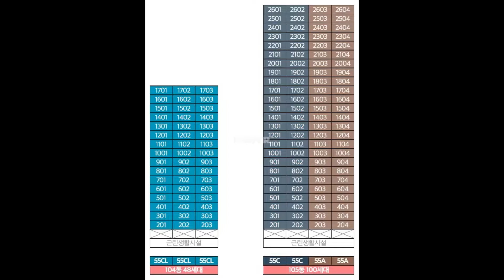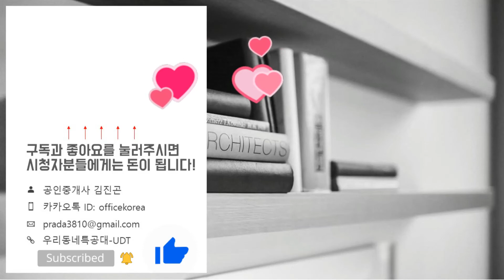파주와동 A1블록 신혼희망타운 정보 59A 내부 영상&타입별분양가&분양정보/내집마련/내집갖기신혼부부/예비신혼부부아파트 / 신혼집추천/분양가저렴한아파트/파주아파트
*전매기간 2026년 1월 9일
분양가: 23,519~24,126 만원
위   치: 경기도 파주시 와동동 1492 번지(파주와동 A1블록)
규   모: 지하2층~지상27층 5개동 총 434세대
입주일: 2022년 12월
타   입: 59㎡A, 59㎡B, 59㎡C, 59㎡D
교   통: 경의선 운정역, GTX-A노선
분양일정
접수일: 2019년 12월 26일(목)10:00~27일(금)17:00 까지
당첨일: 2020년 01월 09일(월)
서류접수일: 2020년 01월 15일(수)10:00~17일(금)17:00까지
선택품목결정: 2020년 03월 23일(월)10:00~24일(화)17:00까지
계약일: 2020년 03월 30일(월)10:00~4월01일(수)17:00까지
분양가
*55A타입
2층: 마이너스옵션 20,791~기본형 22,830 만원
3층: 마이너스옵션 21,272~기본형 23,311 만원
4층: 마이너스옵션 21,752~기본형 23,791 만원
5층~최상층: 마이너스옵션 21,993~기본형 24,032 만원

*55B타입
2층: 마이너스옵션 20,872~기본형 22,919 만원
3층: 마이너스옵션 21,355~기본형 23,402 만원
4층: 마이너스옵션 21,837~기본형 23,884 만원
5층~최상층: 마이너스옵션 22,079~기본형 24,126 만원

*84C타입
2층: 마이너스옵션 20,400~기본형 22,446 만원
3층: 마이너스옵션 20,837~기본형 22,919 만원
4층: 마이너스옵션 21,345~기본형 23,391 만원
5층~최상층: 마이너스옵션 21,582~기본형 23,628 만원

*59D타입
2층: 마이너스옵션 20,338~기본형 22,343 만원
3층: 마이너스옵션 20,808~기본형 22,813 만원
4층: 마이너스옵션 21,278~기본형 23,283 만원
5층~최상층: 마이너스옵션 21,514~기본형 23,519 만원